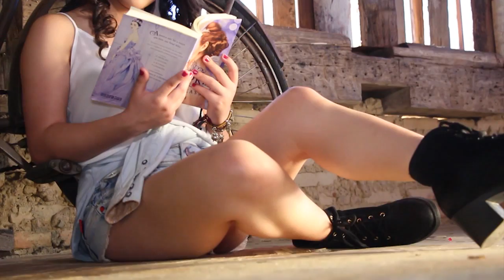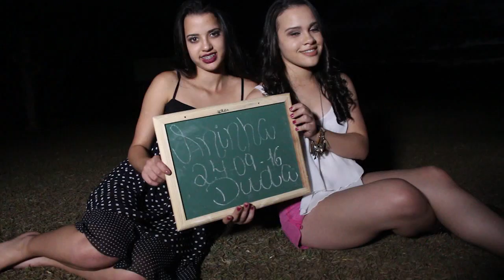Video clip Duda e Aninha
Vídeo clip das gêmeas Duda e Aninha.